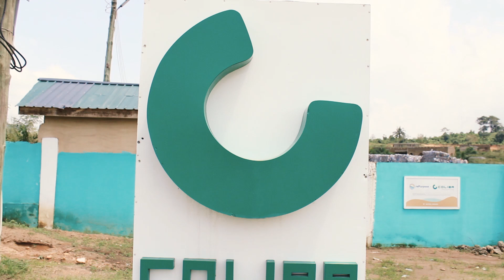Coliba Ghana Documentary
COLIBA is an African start-up that puts technology at the service of recycling plastic waste through a Web application, Mobile, and SMS.